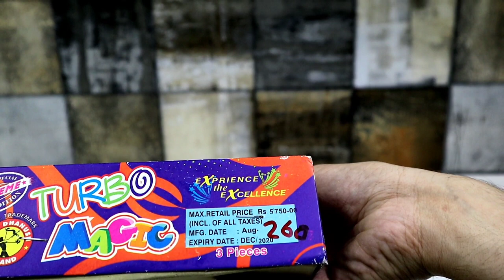SUPREME TURBO MAGIC SKYSHOT TESTING||TESTING DIWALI STASH 2020||TESTING DIWALI CRACKERS 2020